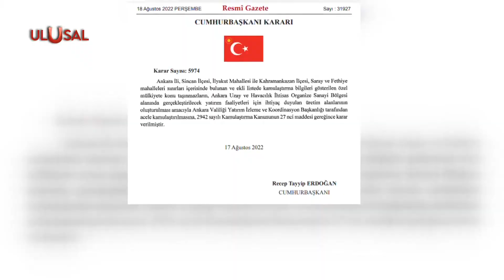Ankara'da Uzay ve havacılık yatırımları için acele kamulaştırma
Ankara'da bazı taşınmaz özel mülkiyetlerin acele kamulaştırılması kararı alındı. Cumhurbaşkanı kararı Resmi Gazete'de yayımlandı. Sincan ve Kahramankazan ilçelerini kapsayan kararla, Uzay ve Havacılık İhtisas Organize Sanayi Bölgesi alanını genişletilecek. İlgili alanlarda yeni üretim tesisleri kurulacak.